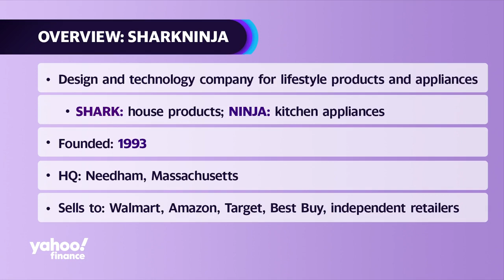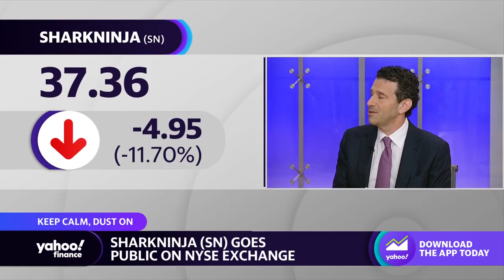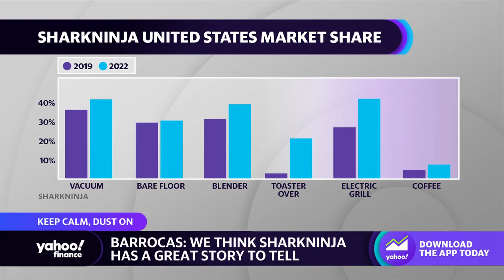SharkNinja CEO discusses going public on NYSE and developing products to solve consumer problems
SharkNinja's CEO and President Mark Barrocas spoke with Yahoo Finance anchor Jared Blikre about going public on NYSE, product development, global markets, and trends.